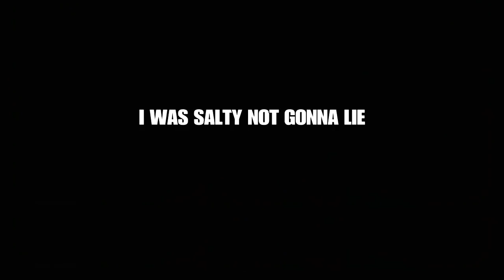さくら戦おう(Sakura Let's Fight) | Dragon Ball Xenoverse 2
Dbxv2
Gt
NBA
Dragon Ball Z
Naruto
Anime
Dbz
NBA2K
PS4 games
New PS4 games
UFC
Tournament of Power
Hot
Thicc

Add On PSN - kiokendragon